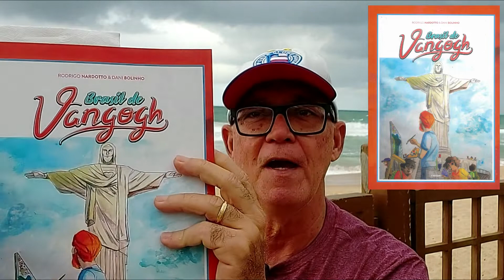Livro BRASIL DE VAN GOGH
Apresentação, comentários e convite a leitura do belo livro BRASIL DE VAN GOGH, uma graphic novel de excelente qualidade, tanto no texto e na criatividade, quanto nos desenhos e ilustrações.